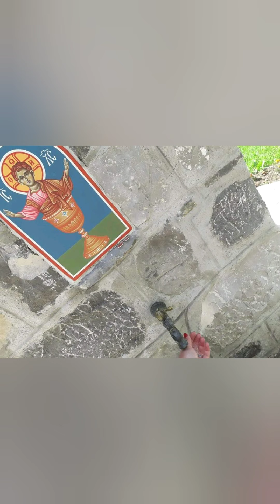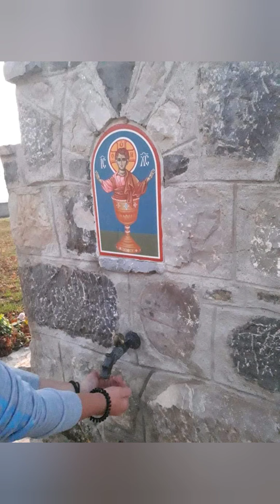Житије Св. кнеза Лазара Православље у времену и вјечности (82) Pravoslavlje Radio Bosanski Petrovac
Православље у времену и вјечности на програму Радија Босански Петровац је емисија о Православљу и животу Цркве у Крајини. Емитује се с благословом Његовог преосвештенства епископа бихаћко-петровачког господина Сергија. Главни и одговорни уредник свих издања емисије Православље у времену и вјечности је протопрезвитер Бојан Митрић старјешина храма светих апостола Петра и Павла у Босанском Петровцу.
Емисију уређује и води Предраг Вујић, професор православне вјеронауке у Мјешовитој средњој школи "Босански Петровац".
Фотографије за видео прилог емисије урадили чланови фото секције ученика православне вјеронауке у Мјешовитој средњој школи Босански Петровац, Бојана Мрђа, Невена Ковачевић и Јелена Керкез.